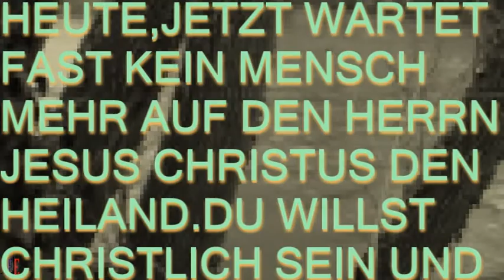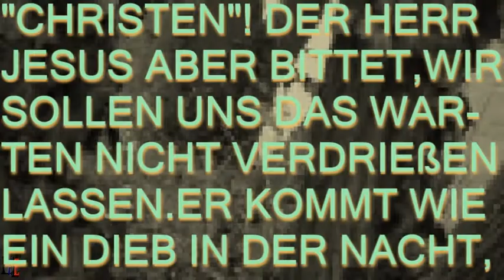JESUS CHRISTUS KOMMT WIEDER.mpg